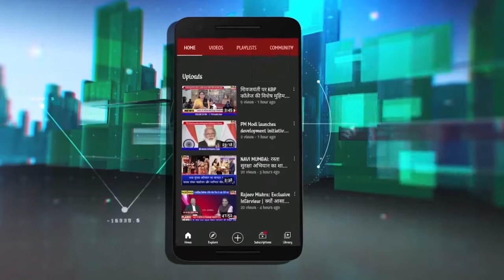भ्रष्ट ठाकरे सरकार को सत्ता से हटाए जाने तक संघर्ष खत्म नहीं होगा : Devendra Fadnavis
भ्रष्टाचारी ठाकरे सरकारला सत्तेवरुन खाली खेचल्याशिवाय संघर्ष संपणार नाही | देवेंद्र फडणवीस